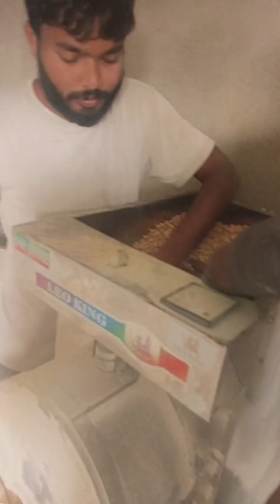my new video rks video